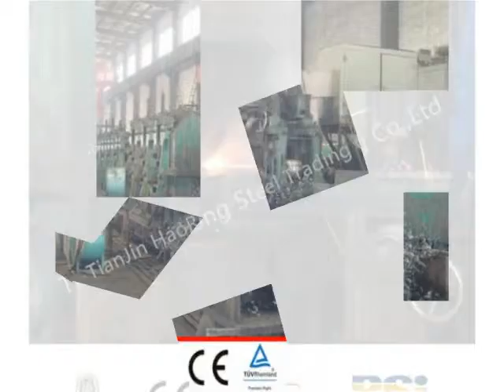steel tube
Zinc coating:
1.Pre galvanized steel pipe: 30-150g/m2;
2.Hot dipped galvanized steel pipe: 100-550g/m2
Surface Bared, Galvanized, Oiled, Color Paint, 3PE; Or Other Anti-corrosive Treatment
Inspection:
With Chemical Composition and Mechanical Properties Analysis;
Dimensional and Visual Inspection, Also With Nondestructive Inspection.
Usage:
Scaffolding pipe, Structure pipe, Fence/Door pipe, Furniture, Low pressure fluid pipe for water oil or gas, Boiler pipe.
main market Middle East, Africa, Asia and some European country and America ,Australia
Packing:
1.bundle
2.in bulk
3.plastic bags
4.according to client's requirement
Delivery time 15-20 days after the order.
Payment Terms:
1.T/T: 30% T/T advance, 70% balance copy of B/L
2.L/C: at sight
3.T/T and L/C: 40% T/T advance, 60% L/C
4.Western Union
Port Tian Jin Port
Others:
1.Special design available according to requirement
2.Pipe can be necked down, punching hole on pipe wall.
3.Pipe fittings, elbows are available.
Our Advantages:
1.Swift Delivery
2.Low price and quality product
3.Flexible export service
Products Material:
GB/T 700:            Q195-Q420 Series
JIS G3101:           SS400-SS540 Series
EN10025:             S235JR-S355JR Series
DIN EN10025:     ST Series
ASTM/A29M:      A36-A992 Series
ASTM/A29M:      Gr50 Series